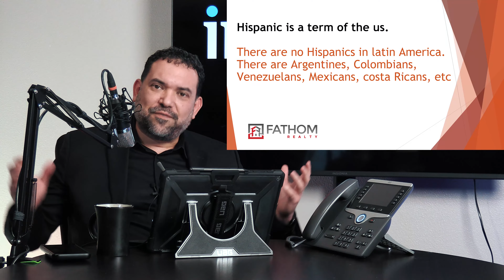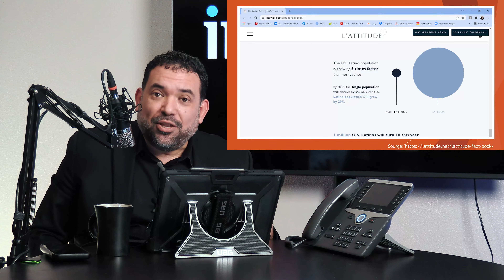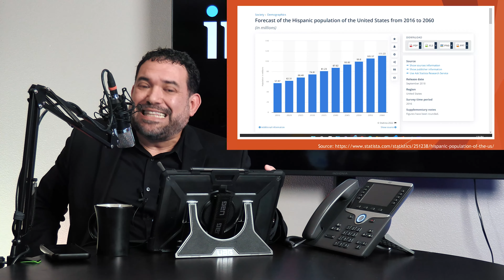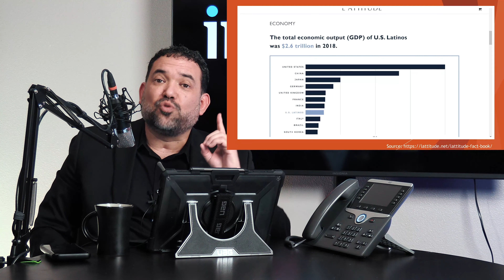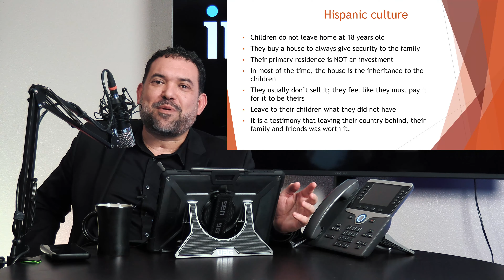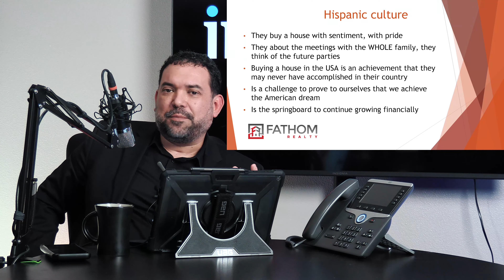El Mercado Hispano. La oportunidad del siglo que la mayoría de los agentes van a perder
Si está sirviendo al mercado hispano, está posicionado para tener éxito sin precedentes a medida que crece el mercado hispano.  Pero lamentablemente, no hay suficientes agentes de habla hispana o bilingües para satisfacer la creciente demanda.  Escuche cómo Flavio Jiménez, Vicepresidente Nacional de Desarrollo del Mercado Hispano de Fathom Realty, explica cómo puede acceder a este mercado y mantener su negocio de bienes raíces lleno de clientes.

Obtenga más información sobre cómo aprovechar el potencial del mercado hispano aquí.